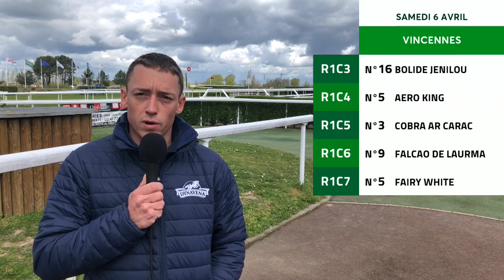Vincennes : Anthony Barrier est le pro du jour de samedi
Anthony Barrier, driver, nous parle de 5 chevaux qu'il drive dans 5 courses de la réunion sur l'hippodrome de Vincennes de ce samedi :

- Bolide Jenilou (16) dans le Prix du Tréport (R1C3 à 15h15), support du e-Quinté+,
- Aero King (5) dans le Prix Théophile Lallouet (R1C4 à 15h50),
- Cobra ar Carac (3) dans le Prix d'Aubusson (R1C5 à 16h25),
- Falcao de Laurma (9) dans le Prix Phaéton (R1C6 à 17h),
- Fairy White (5) dans le Prix Paul Leguerney (R1C7 à 17h35).